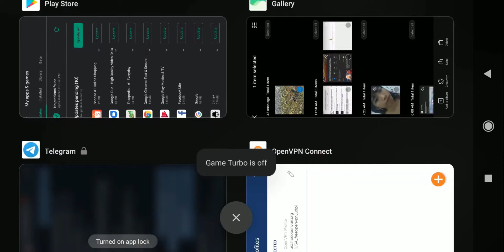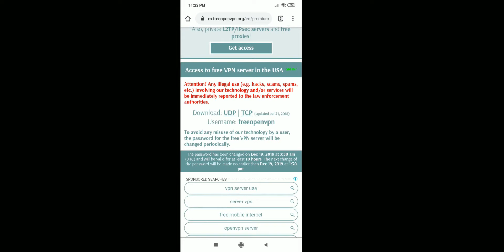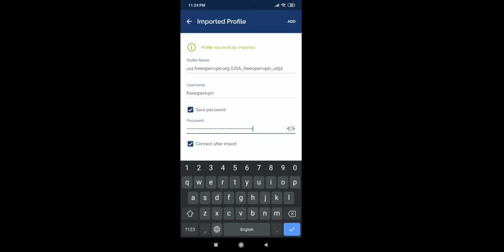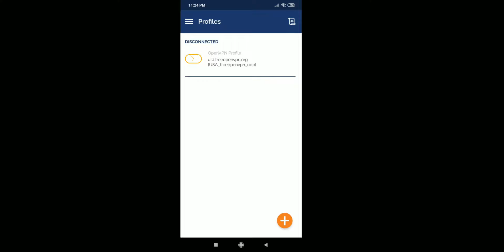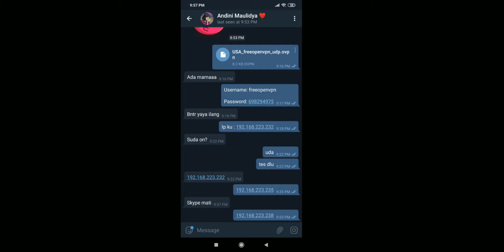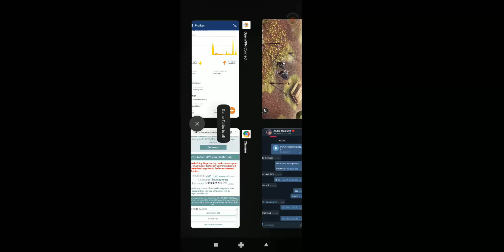Cara Mabar Menggunakan IP - Durango Wild Lands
Link Freeopenvpn.org
Download Profile UDP/TCP dahulu

Username : freeopenvpn
Password : berubah (jika disuruh masukkan "PIN" artinya diminta memasukkan password terbaru)

Kalau bingung bisa kontak saya di